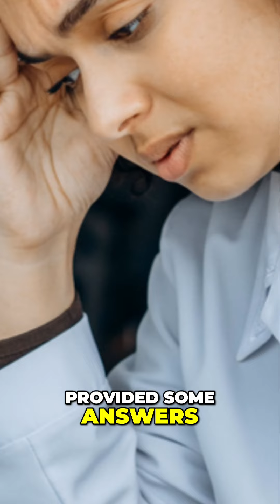Exposed: Systemic Failures and the Unseen Abuse of Black Children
Delve into the shocking case of Lance and Whitefeather and the deep-rooted issues that allowed their alleged crimes to go unnoticed. Uncover the uncomfortable questions surrounding privilege and access, and explore the scathing indictment of the overwhelmed child welfare system. Discover the systemic failures that deny protection to vulnerable children, especially those from black communities.